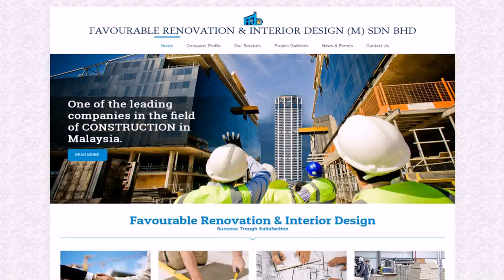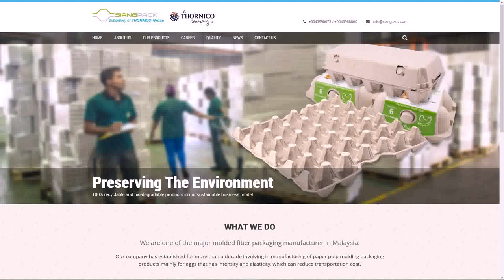Interior Design Company Penang